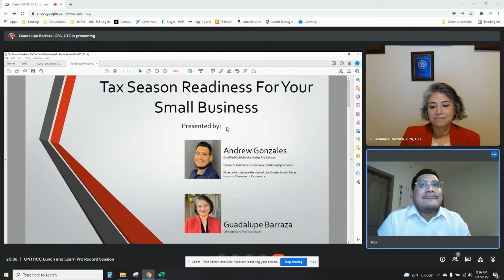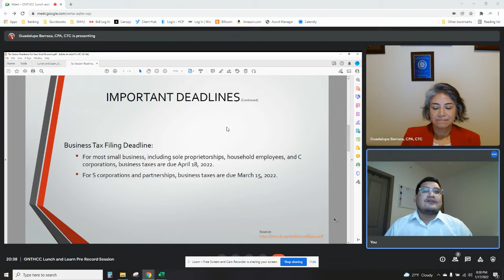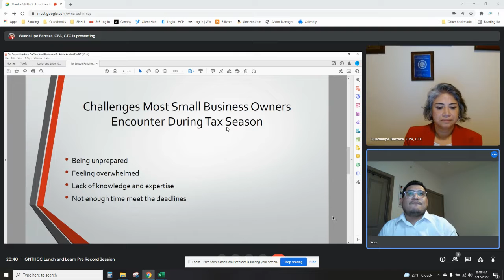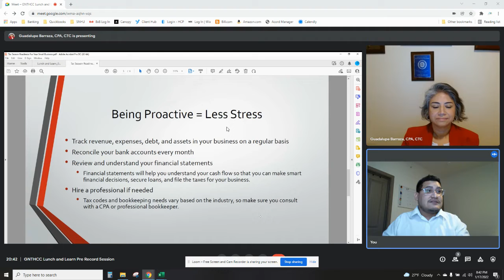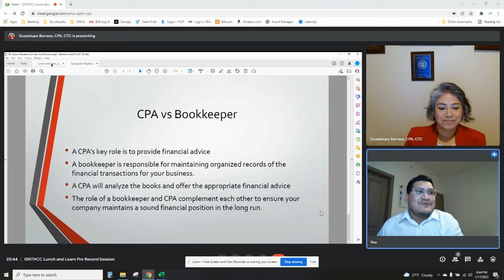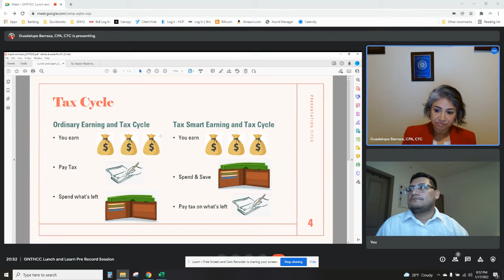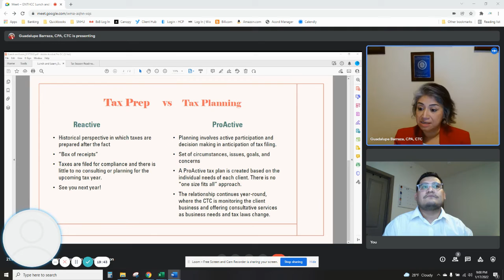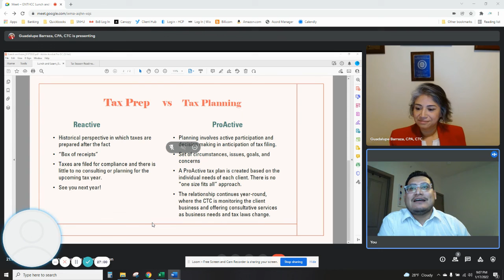Tax Season Readiness For Your Small Business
Tax time is around the corner. Get your ducks in a row and have a strategy.

Speakers:
Lunch and Learn w/ Lupe Barraza CPA and Andrew Gonzalez!

First 1,000 subscribers will get a chance to win a free membership! 🙈🙉🙊

Help support our mission and get perks. We are 100% Non-profit so all of our membership money goes back into the chamber. We will reinvest in community, marketing chamber, marketing individuals, improving processes, and marketing events that will help grow the Hispanic business community.